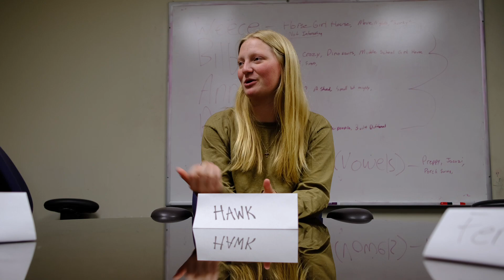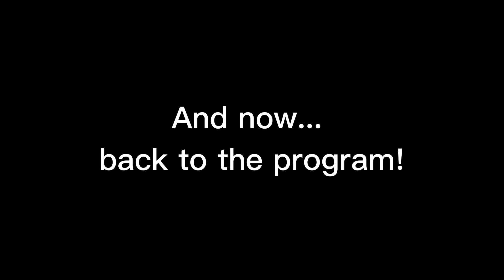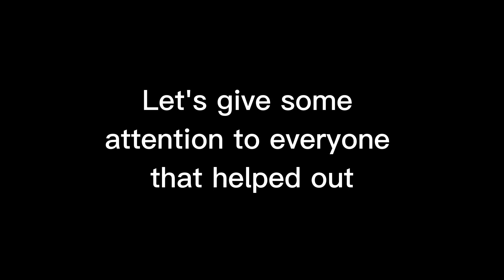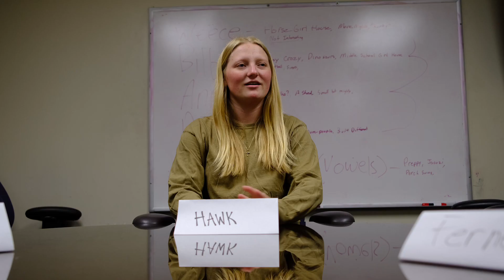CCH Ladies Night 2023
The House of Ladies convened to discuss some recent house issues